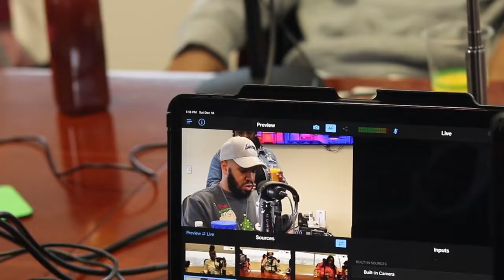Shad vs Everybody : Episode 100 Celebration!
Shad sits down with a group of successful businesswomen in this celebration of women in business AND his 100th episode! Jasmine, Adore, Brittney, Ashley and Cherrell tap in to celebrate his 100th show and to celebrate themselves.  A lively conversation about everything you can think of! Tap in to see the full episode!